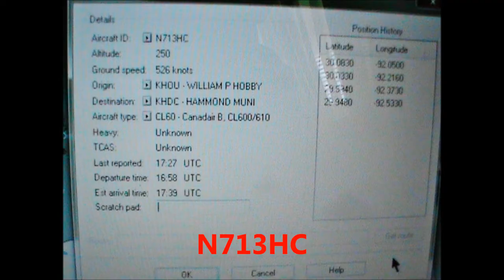WEATHER MODIFICATION OR HUMAN EXPERIMENTATION?? February 19, 2013.wmv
IS THIS SOME EVIL PLAN TO EXPERIMENT ON HUMANS? IS THIS TAPPING THE GULF OF MEXICO WINDS TO MANIPULATE THE WEATHER? OVER 1 YEAR OF BEING BOMBED BY TOXINS DOES TAKE IT'S TOLL ON HUMANS & (26) FRIENDS HAVE DIED IN THIS TIME. I'M SEARCHING FOR THE TRUTH.